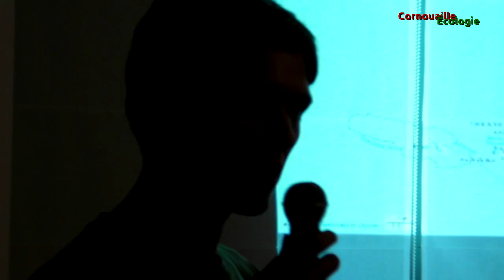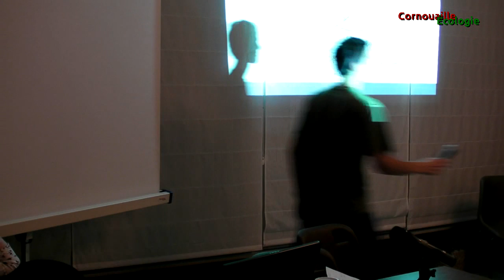[5/10] Briec doit dire non à la centrale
[5/10] réunion publique du 25 novembre 2011 à Briec
Projet de centrale électrique au gaz à Briec du groupe Enel